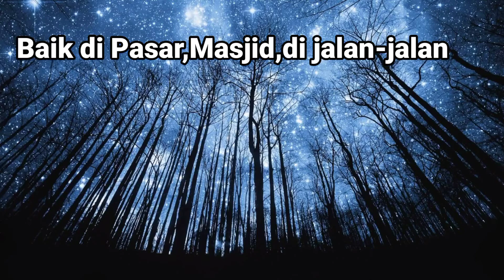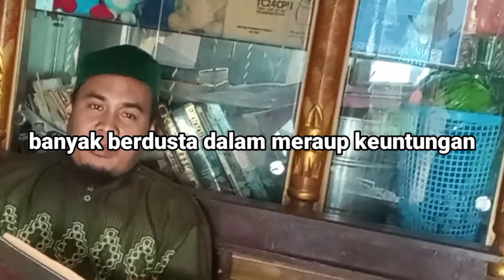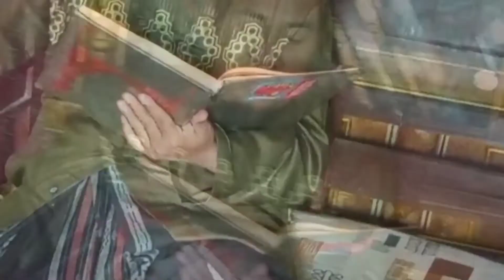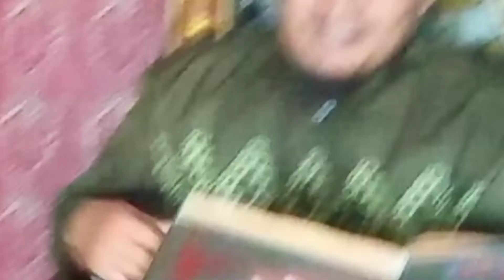KEMUNGKARAN DALAM PASAR,AWAS PRAKTEK JUAL BELI !!JUAL MAINAN ANAK YANG MUNGKAR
awas kemungkaran banyak terjadi di mana mana sekalipun di Masjid Ada kemungkaran apalagi di pasar